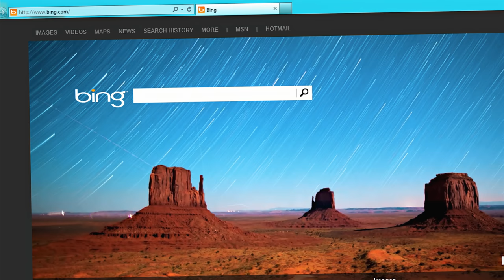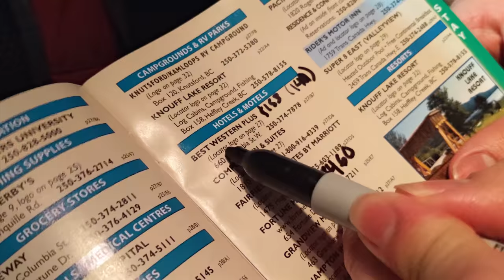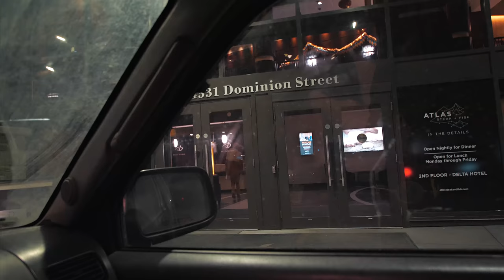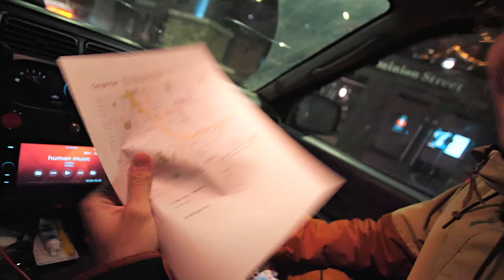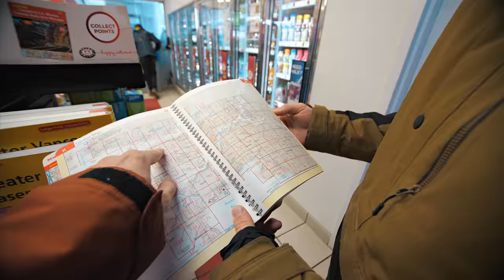Zoomers Try Road-Trip with No Google! | TechKaboom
We challenged ourselves to go on a 2,000 kilometer road-trip across frigid western Canada without using Google once. No Google search, no Google Maps, and no equivalents either. This is what happened...

Our camera 📹
Our Drone

Tech we use

TechKaboom is:
Fin: @finsgraphics
David: @davidtplays

About TechKaboom:

TechKaboom is a channel where we give people challenges for a chance to win the latest smartphones, iPhone, and tech gadgets! You might even see us try some new tech as well. Let us know what you would like to see next in the comments ￼